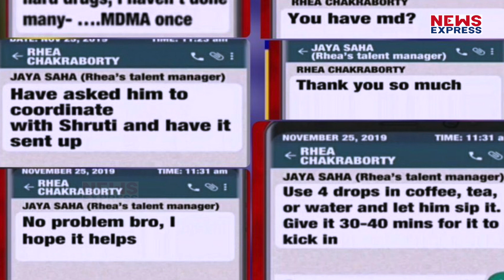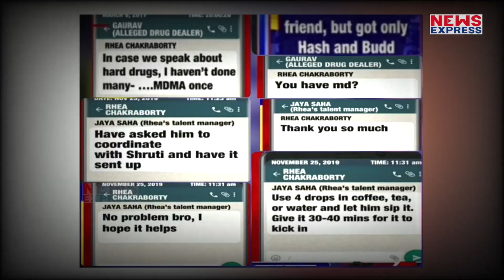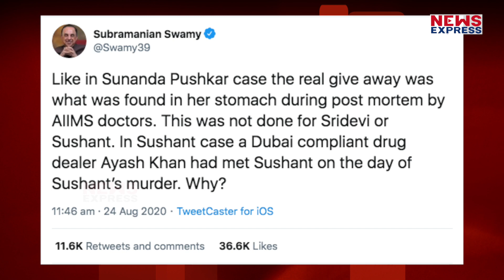Sushant केस में बड़ा खुलासा, Drugs देकर Rhea ने ली जान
Sushant केस की शुरूआत से रिया चक्रवर्ती लोगों के निगाहों पर चढ़ी हुईं हैं…हर दिन उन्हें लेकर एक नया खुलासा हो रहा है, जिससे उनपर लोगों का शक और बढ़ जाता है..अब सामने आए एक मैसेज से जिस तरह की बात सामने आई है..वो हर किसी को चौंका देगी…जानिए इस रिपोर्ट में